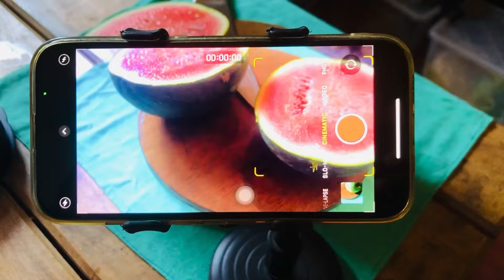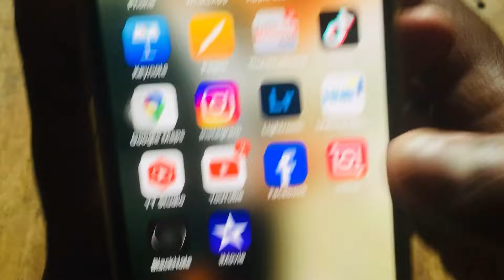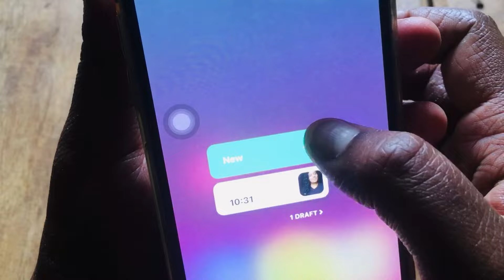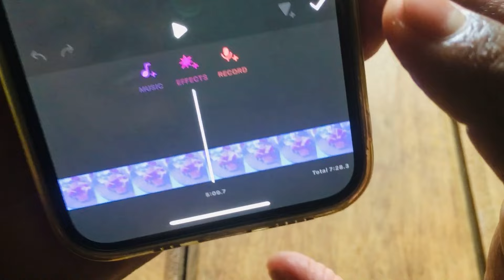Youtube කතාවේ කවුරුත් නොකී පැත්ත මාසික ආදායමක් ගන්න ආසාවෙන් ඉන්නවනම් පටන් ගන්න ඔයාටත් motivation